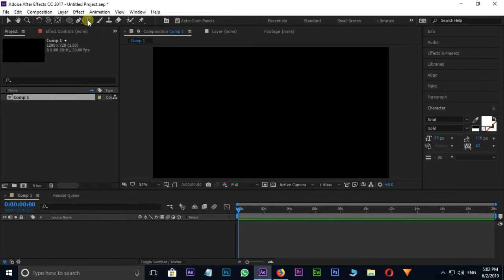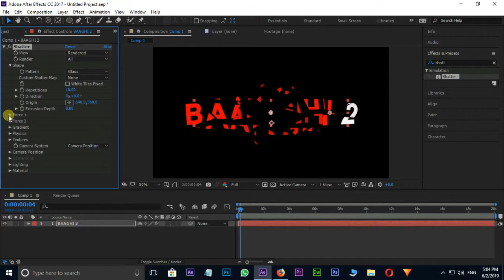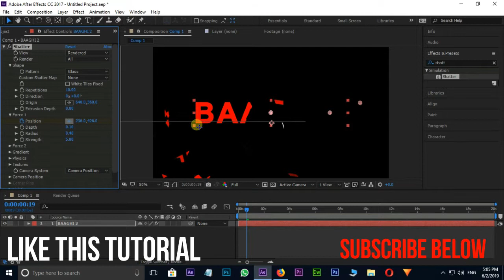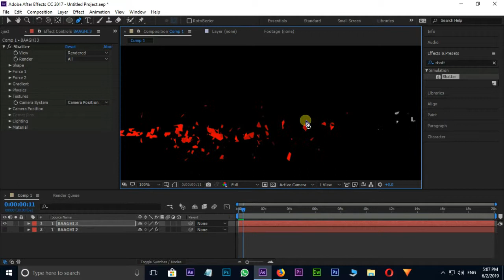AFTER EFFECTS TUTORIAL: CINEMATIC SHATTER TITLE ANIMATION IN AE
hi friends in this tutorial i show you how to create
Baaghi 2 cinematic shatter title animation in after effects.
need your support for more updates..